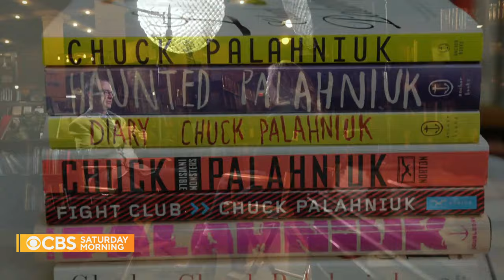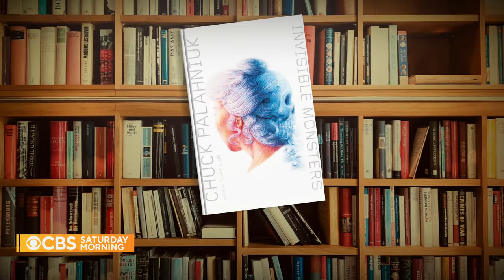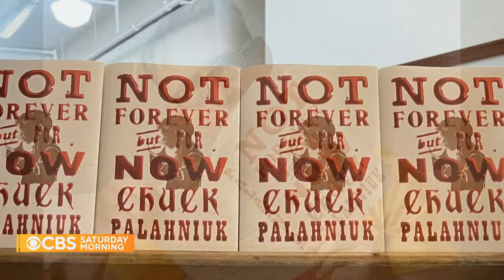"Fight Club" author Chuck Palahniuk on new novel "Not Forever, But For Now"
Tucked away on his property outside of Portland, "Fight Club" author Chuck Palahniuk is ready to release his 20th novel. Ahead of his newest work, "Not Forever, But For Now," Palahniuk goes into detail about his writing processes, his work, and his surprising love for the holiday season in a conversation with Christina Ruffini.